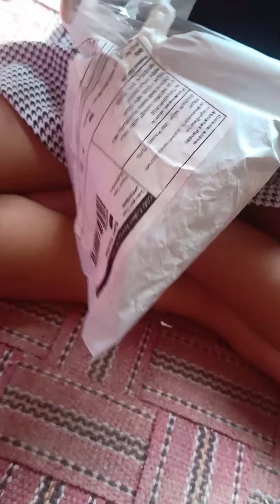Meesho card holder unboxing combo... 🎁